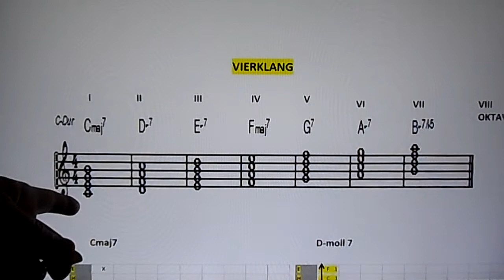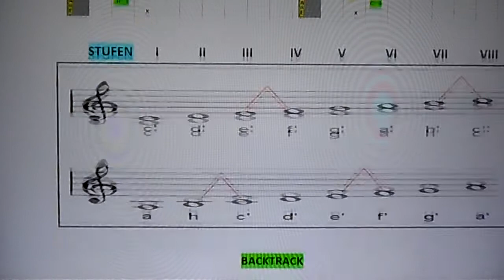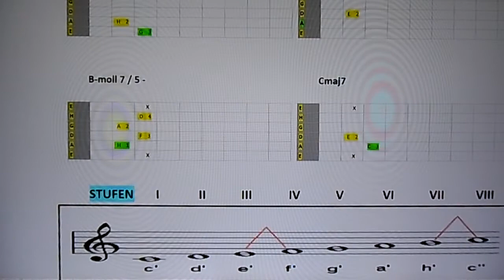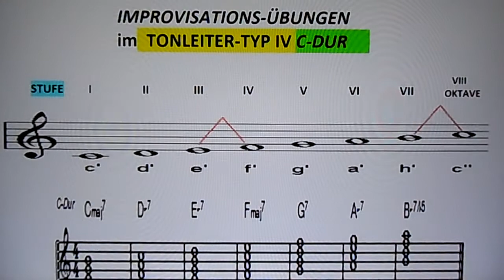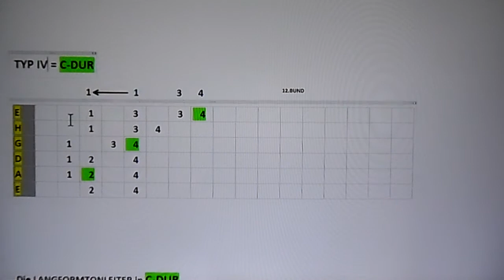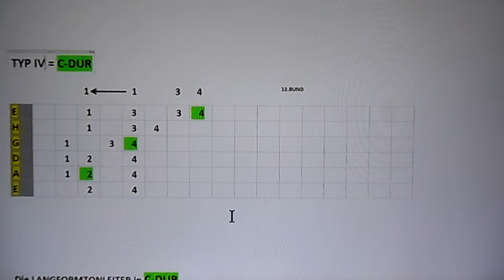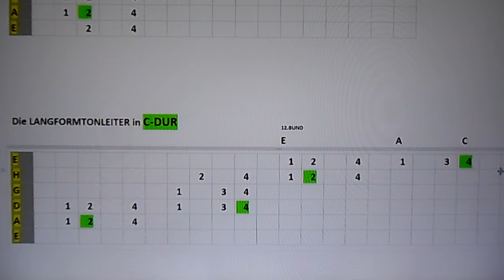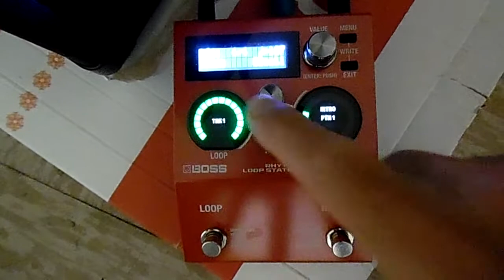*MUSIK*. IMPROVISATIONS-ÜBUNGEN 🎵 in C-DUR 🎸 TEIL 48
🎈 TONLEITER-TYP IV = C-DUR 🎈
         und in LANGFORM C-DUR